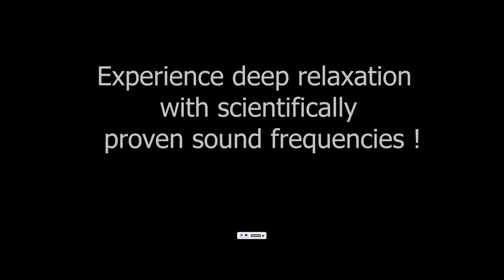432Hz Frequency LUCK LUCK, Love & Miracles. FORGET NEGATIVE, THINK MORE POSITIVE - HEALING MUSIC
432 Hz Solfeggio Frequency is the healing frequency. If a frequency can positively influence surgical outcomes, why shouldn't it change our lives? Listening to 432 frequency music will reduce anxiety, help you heal emotionally and have better intuition.
  Science has proven that a patient who enjoys listening to 432-frequency music before, during or after root canal surgery is less anxious. This is thanks to the calming of the nerves, which leads to improvements in vital signs such as heart rate and blood pressure.
    Music is always a force to be reckoned with. Music affects your psyche, affects a number of internal functions of the body such as heart rate, anxiety reduction, blood pressure. Music is made of frequencies. The frequencies in a piece of music will affect our emotions and the brain's response, which will depend on the combination of the music frequencies. The frequency of 432 gives a person a strong sense of relaxation. Music frequency of 432 Hz ensures the brain is tuned to earth frequencies.
  The solfeggio frequency at 432 Hz matches the heartbeat of our planet. Medical doctors have stated that brain waves resonate perfectly at around 8 Hz. The frequency will resonate inside one's body, thus releasing any emotional blockages and adjusting the person to the heartbeat of the universe. 432 frequency music enhances awareness, increases one's mental clarity and opens up intuition.
   All in all, this solfeggio frequency has been shown to be a healing frequency as it reduces anxiety, heart rate and blood pressure. It is a frequency that encourages synchronization between both hemispheres of the brain, increasing intuition, insight, and creativity. This frequency has been found in geometric arrangements in some ancient sites such as the Stone Henge and the Great Pyramid. Frequency is sometimes referred to as scientific tuning. Music is made of healing properties due to its frequency. Music therapists have used music frequencies to restore memory in Alzheimer's patients and improve basic motor skills in stroke patients.
    432 Hz is a powerful frequency that will form the basis of tuned instruments. To increase happiness rates, frequency plays a role in meditation and ensures that the brain is tuned for one's general well-being.                                       432 solfeggio frequency produces calming effects, just listen to the frequencies, helping to reduce anxiety and stress to the lowest level.
© Exclusive music copyright of Sallay
© Image and video copyright is licensed By Sallay
Wish you happy listening to music ♥♥♥